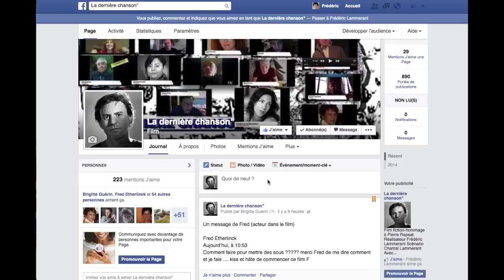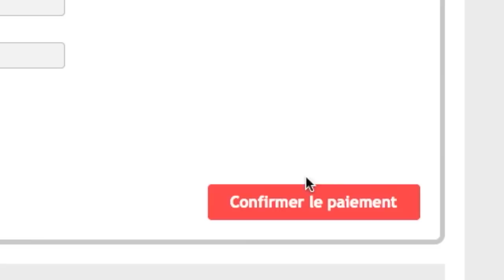Comment devenir coproducteur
La dernière chanson : levée de fonds